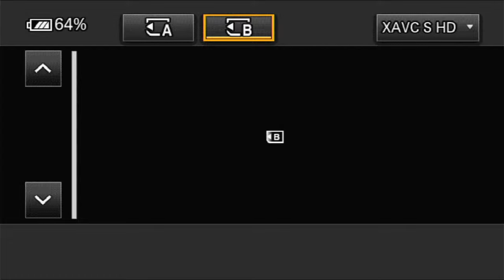The YSRCP MLA Candidates Losing In Assembly Elections | AP Election Result 2024 | Red Tv